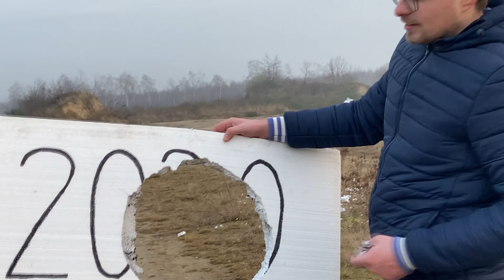Koniec 2020. Sylwester🔥!!!